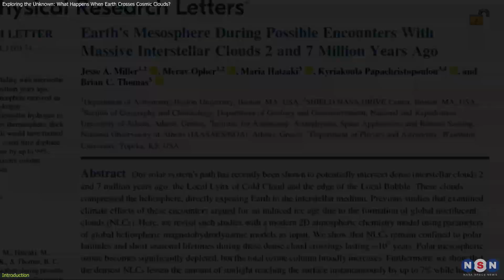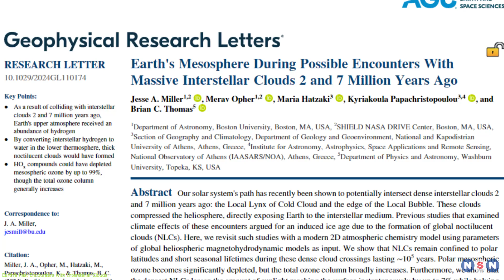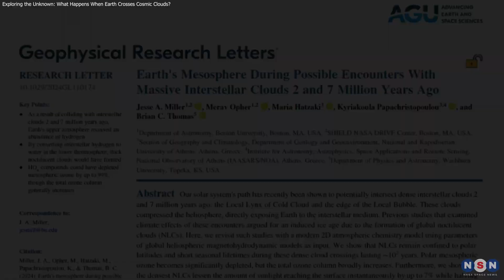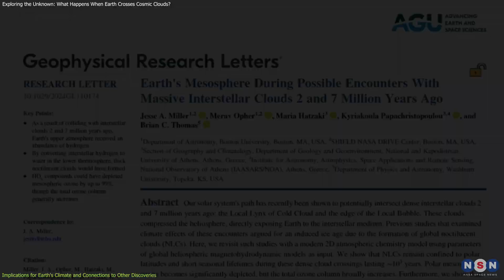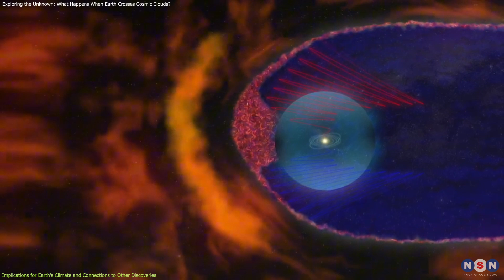Exploring the Unknown: What Happens When Earth Crosses Cosmic Clouds?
Discover how Earth’s encounters with interstellar clouds millions of years ago may have dramatically altered its climate, potentially triggering ice ages! These cosmic events compressed the heliosphere, exposing Earth to galactic cosmic rays and influencing atmospheric changes. Find out how these ancient interactions offer clues about our planet’s past and what they mean for our future as we continue our journey through the galaxy. Dive into the hidden cosmic forces shaping Earth’s climate in this exciting episode!

Chapters:
00:00 Introduction
00:37 Earth's Past Encounters with Interstellar Clouds
02:15 Atmospheric Changes and Formation of Noctilucent Clouds
03:49 Implications for Earth's Climate and Connections to Other Discoveries
07:08 Outro
07:25 Enjoy